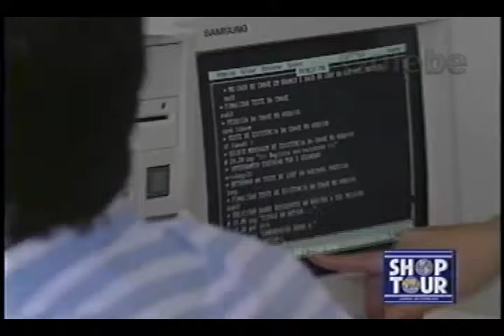TREINASOFT CLAUDIA TENÓRIO GALEBE 10 04 1993